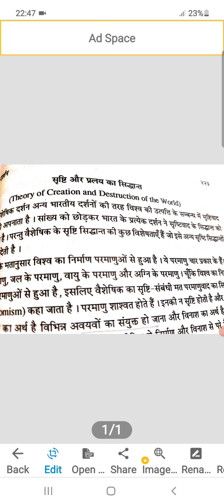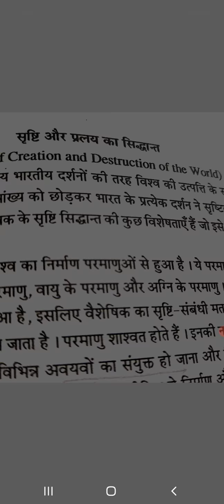parmanuvad__vaisheshik Phil.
BA pt.lp.l Indian philosophy